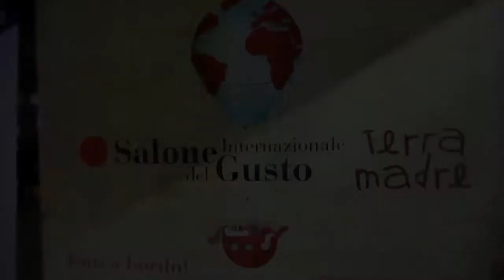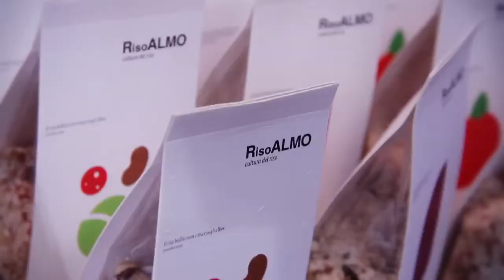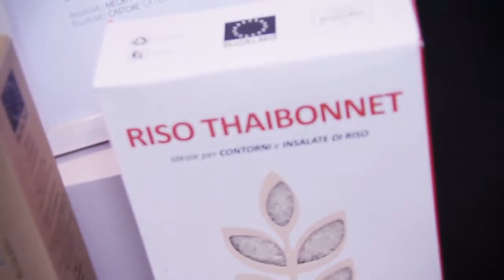Made in Italy @ Salone del Gusto 2014 - Intervista a Federica e Elisa Murtas - RISO ALMO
Tekla al Salone del Gusto 2014 per scoprire le aziende piú interessanti e... piú BUONE :)